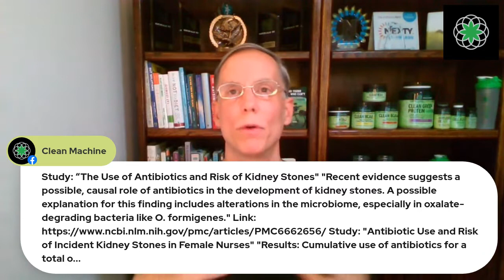CM Live! What's this fear of Oxalates?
Let's go over a HOT topic: Oxalates! Seems to be alot of fears around foods containing oxalates. Let me put your mind at ease with some plant-based information. Oxalates, Fiber and a Healthy Microbiome. How a high fiber, plant-based diet increases our good gut bacteria to reduce or eliminate dietary Oxalate issues.